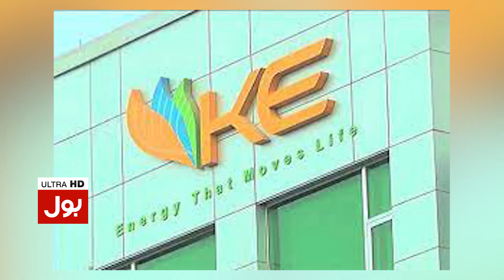Hafiz Naeem ur Rehman In Action | Load Shedding In Karachi | Breaking News